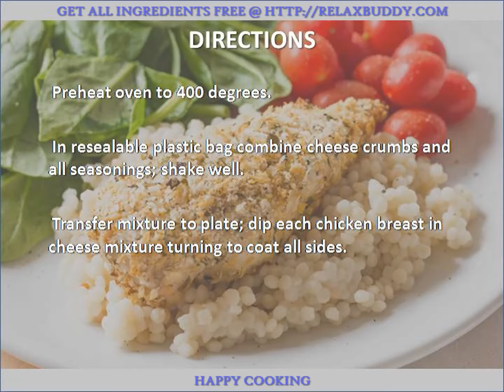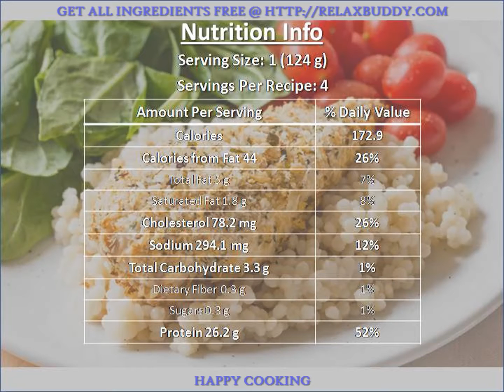Weight Watchers Parmesan Chicken Cutlets recipe